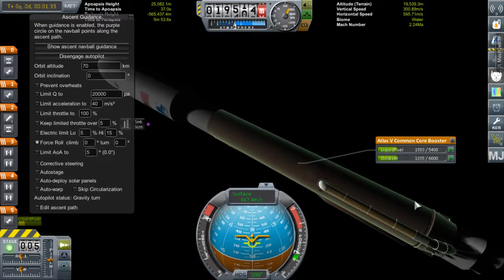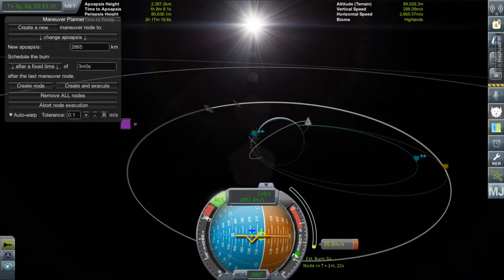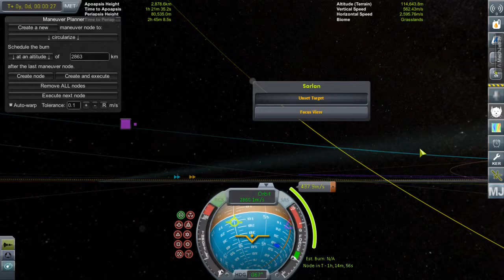Atlas V 551-Muos 5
The launch of the 5th Mobile User Objective satilite